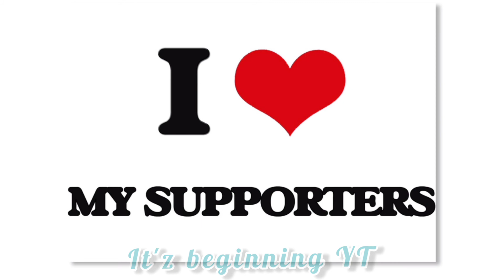Novak Djokovic full life history#Tamil😱// He is legend in Serbia ✨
knowledge is everything# It'z beginning YT ✨